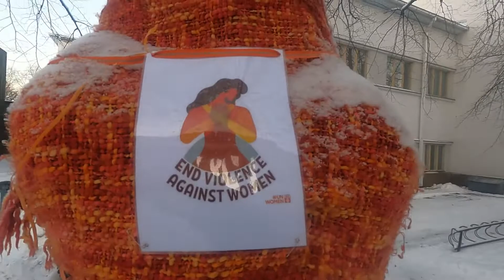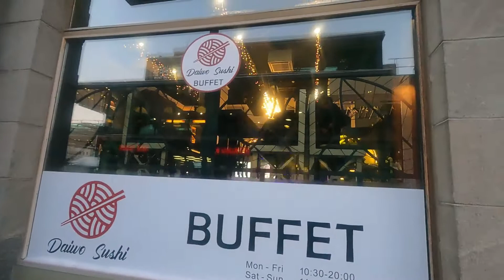Ep 162: PAPASOK SA SCHOOL @ -21 DEGREE CELSIUS🥶🥶🥶 + LUNCH@DAIVO RESTAURANT VAASA/HAPPY JOYJOY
This vlog features my day at school at -21 degree celsius. We arrived in class late this day in school and we thought that its just the 2 of us are late, but luckily we met our classmate Millicent at the bus stop. After school we decided with 1 filipino classmate to eat in a asian restaurant in the city together with my brother. We are having fun too with our fortune cookies result that is provided by the restaurant as well. Keep watching and just enjoy our videos guys!